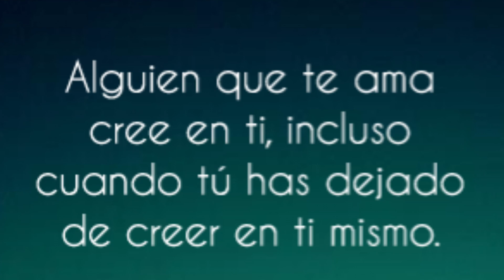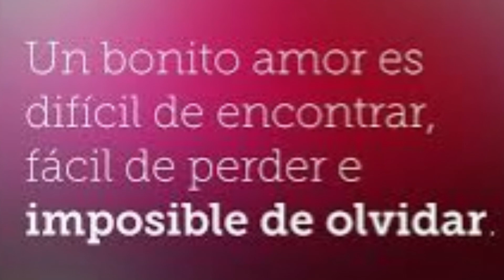SOLO TU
Este tema lo gravé en el año 2002 y en una sola toma todo (instrumentos y voces) cuando estaba empezando a componer sin mucha experiencia y apenas estaba empezando a subir el nivel del canto.
Dedicado a una gran mujer con la que compartí muchos años de mi vida y a quien se la dedico hoy en su cumpleaños, vive por siempre J.A !

Grabado, masterizado y mezcla por:
Eduardo Gutierrez
Letra y música por:
Thomas Anderson (JMAC)
Piano y arreglos de piano:
Daniel Gomez (director de canzion Miami U.S.A)
Syntes y segundos teclados:
Christian garcia (pianista en algun lugar de u.s.a)
Bateria: Camilo Gomez
Bajo: David Perez
Voz Y Guitarra: Thomas Anderson (JMAC)
2002